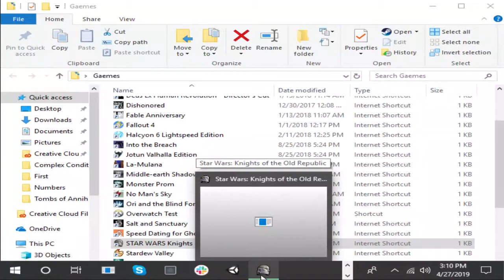Star Wars: Knights of the Old Republic [Part 66]: UNDERWATER SHARKS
And other things that will eat you, apparently!